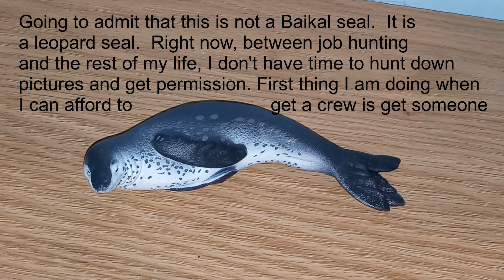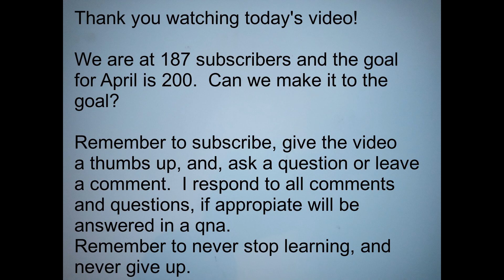Baikal Seal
We are at 187 subscribers.  Remember my goal for April is 200.
Don't forget to give the video a thumb up, leave me a comment or ask me a

Don't forget to never give up and never stop learning.